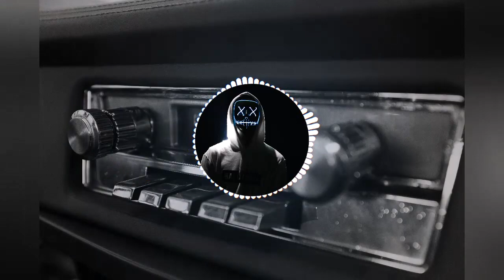MADZI What You Gonna Do NCS Release exported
Venha curtir as melhores play list's trazendo muito pop, dance, eltrônicas, mensagens pra refletir, e filmagens da nossa região!!! curta e